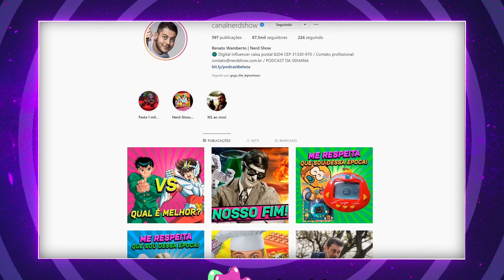QUAIS FORAM AS MÚSICAS QUE MAIS TOCARAM NO BRASIL NOS ANOS 90?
Garanta sua camiseta do Nerd Show! Você já parou pra pensar quais foram as músicas que REALMENTE mais tocaram aqui no Brasil? Fica de olho que vou soltar o gogó!

Assista também!